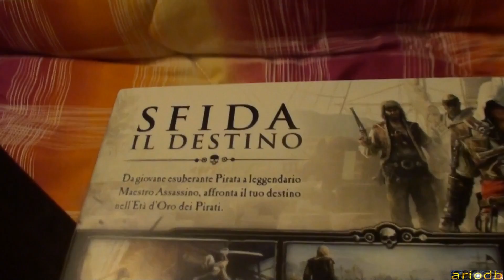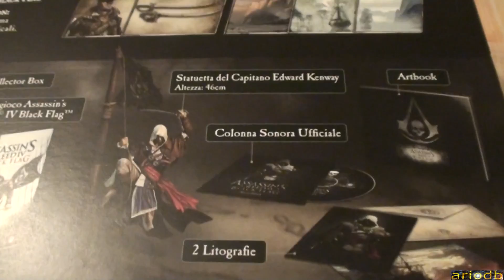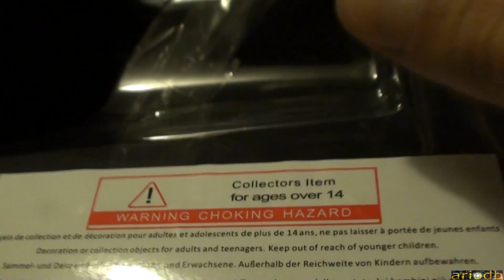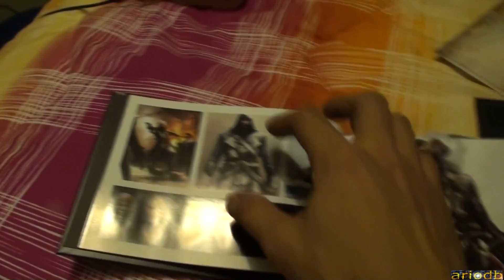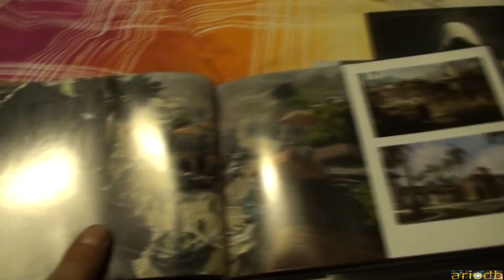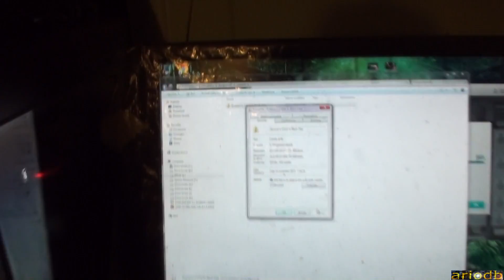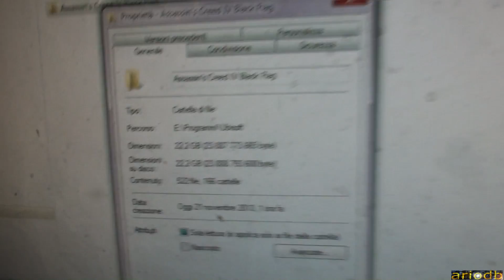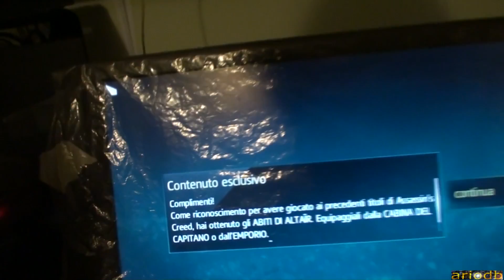Assassin's Creed Black Flag è arrivato